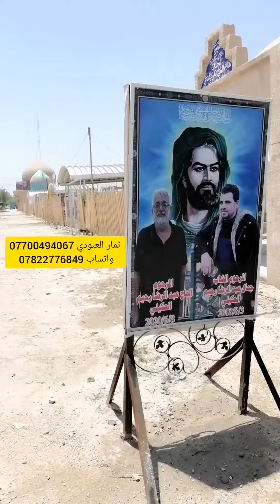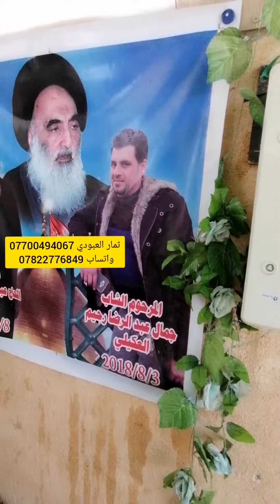قبر المرحوم طيب الذكر عمي ابو جمال طيب القلب والمرحوم جمال رحمهم الله ❤️